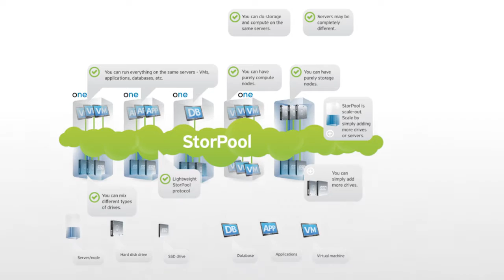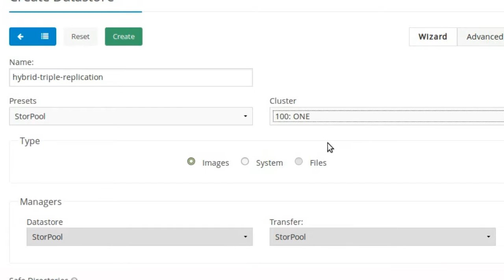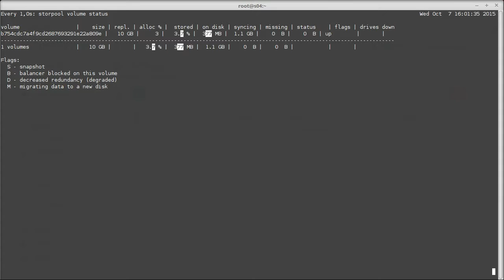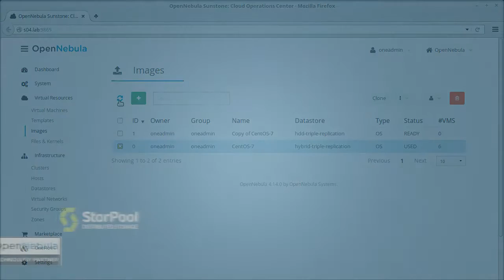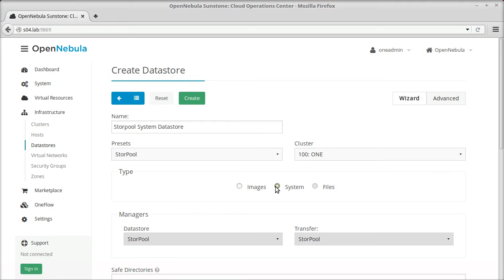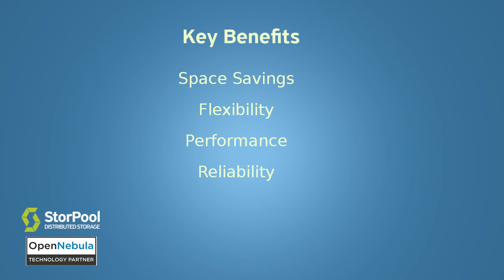StorPool Storage Integration with OpenNebula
Video demonstration of StorPool's integration with OpenNebula cloud management software. More information on:
OpenNebula catalog: